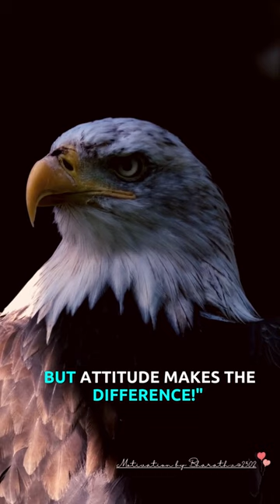BEINGLIKEAGLE music viral reels eagles shorts motivation quotes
BEINGLIKEAGLE